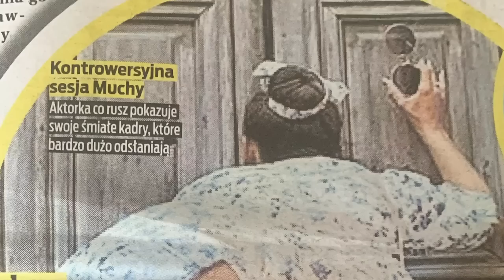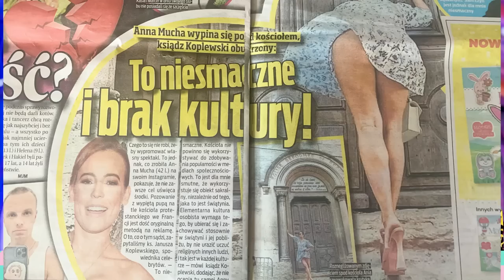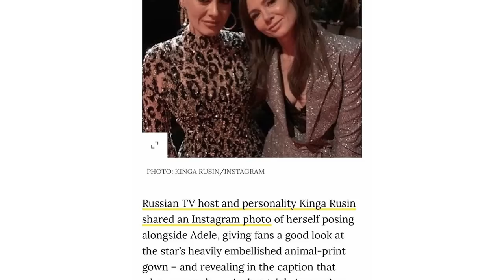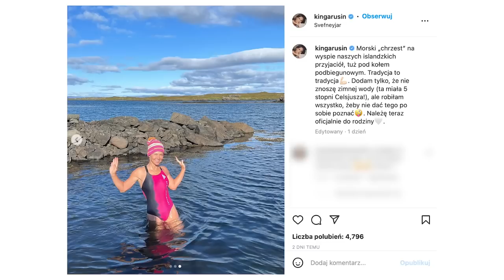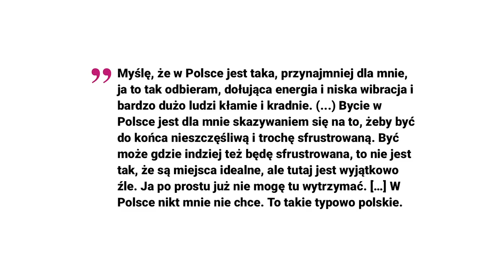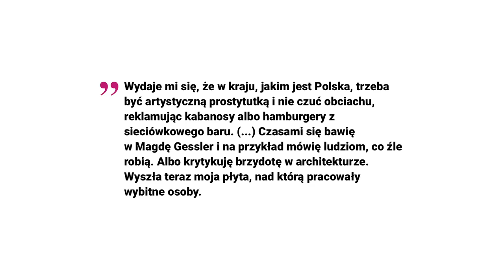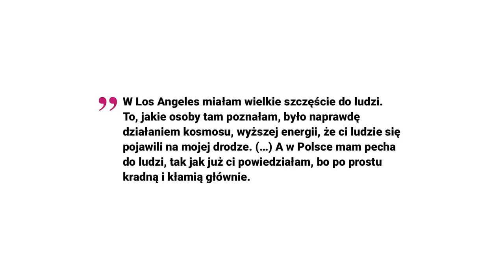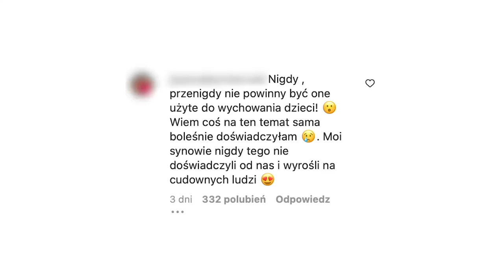Ewa Minge ZAORAŁA Antka Królikowskiego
💣 00:00 Anna Mucha wypina się
💣 03:53 Kinga Rusin przekracza granice
💣 08:13 Tola niszczy Polskę
💣 14:21 Ewa Minge zaorała Antka Królikowskiego
💣 18:49 Rafał Maślak promuje pasek